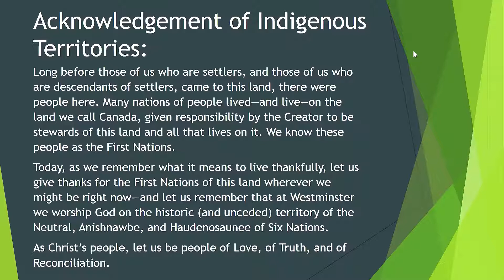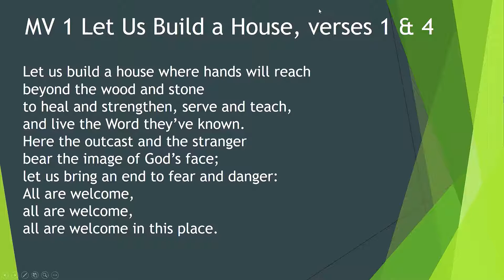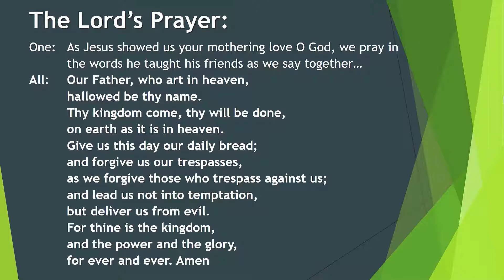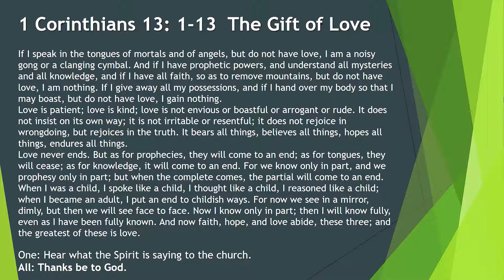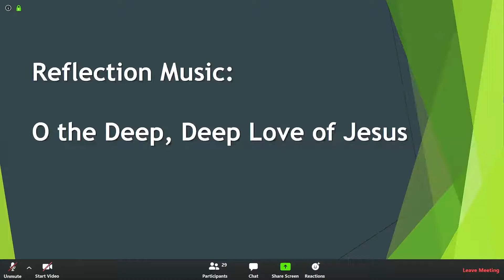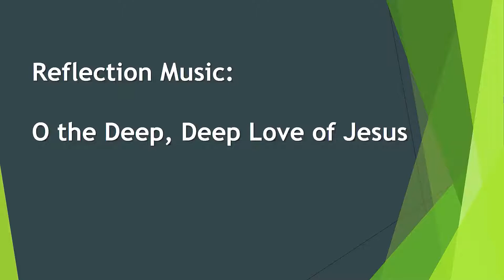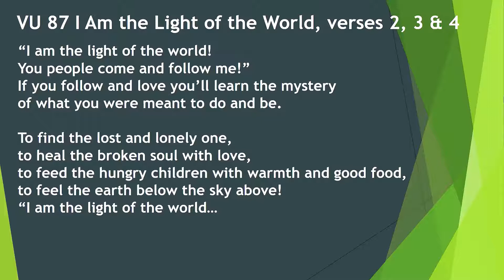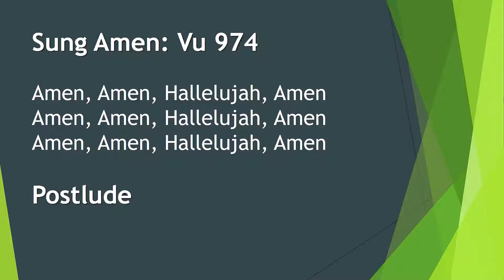2020-05-17 Paul's Hymn of Love, Westminster United Church in Waterloo, ON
Paul's Hymn of Love, Westminster United Church in Waterloo, ON 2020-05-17

Note: Permission to podcast / stream the music in this service obtained from ONE LICENSE with license A-731141.